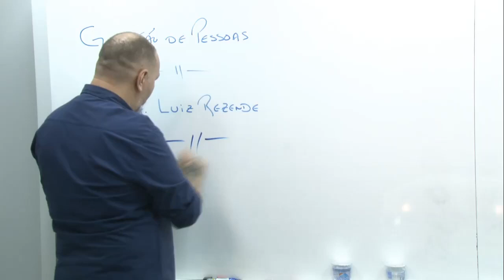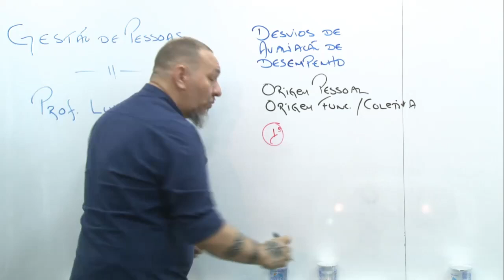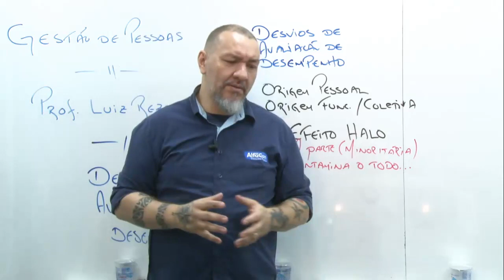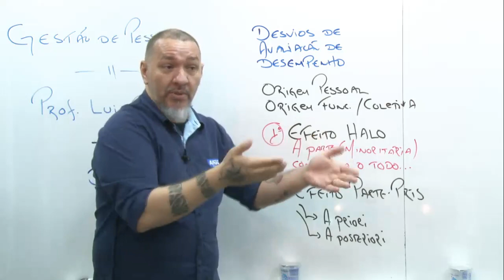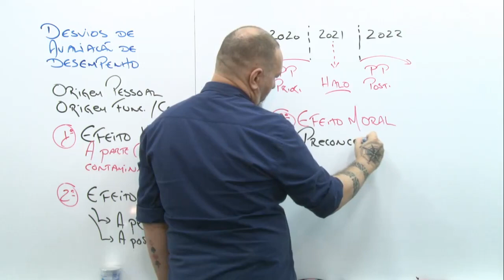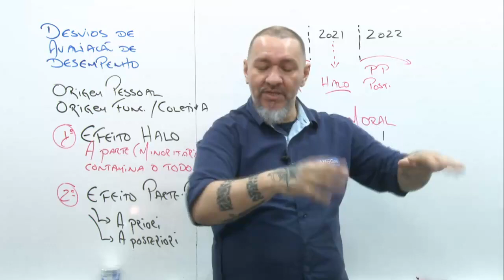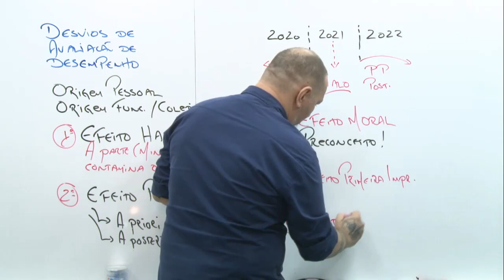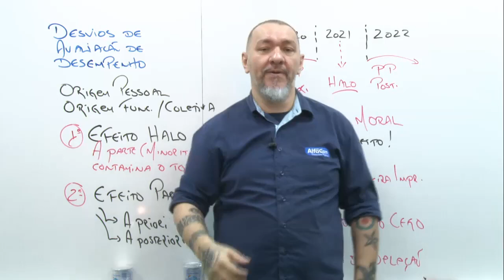Concurso MP GO - Secretário Assistente - Aula de Gestão de Pessoas - AlfaCon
👨‍🏫 Aula de Gestão de Pessoas com o professor Luiz Rezende.
📣 Desvios na avaliação de desempenho.

👉 Estude Gratuitamente para o Concurso do Ministério Público de Goiás para Secretário Assistente

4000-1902 (capitais e regiões metropolitanas) | 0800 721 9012 (demais localidades)